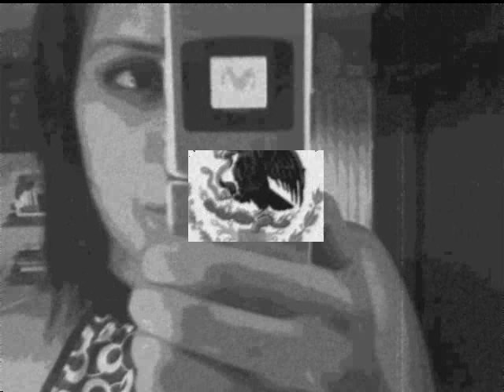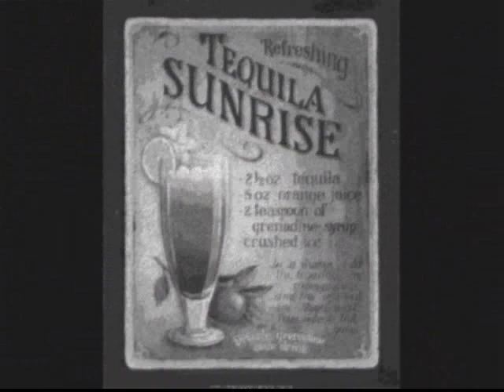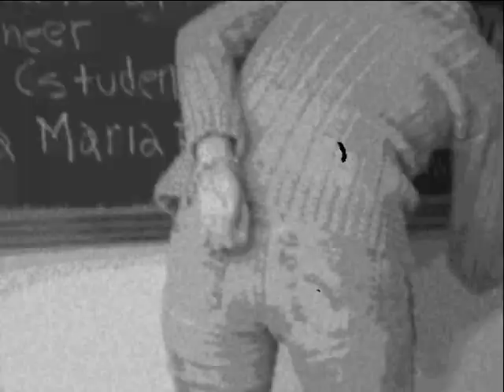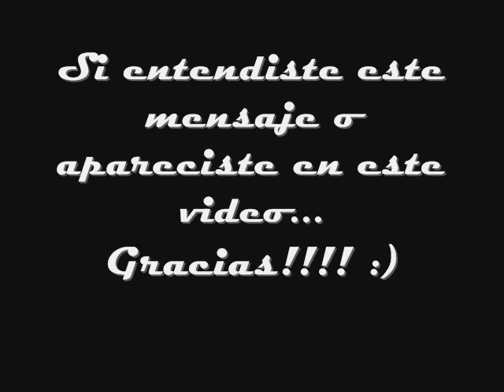Esta es Geo.wmv